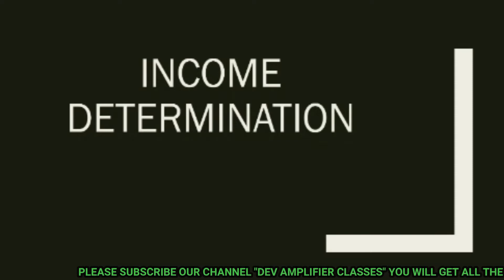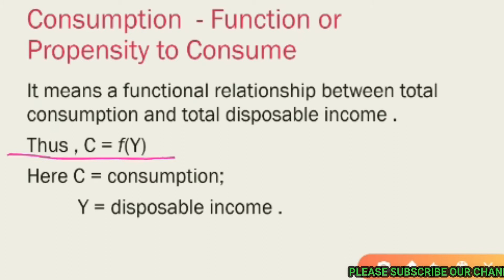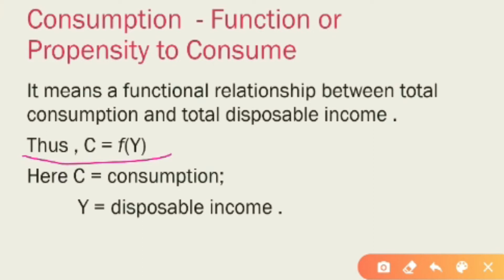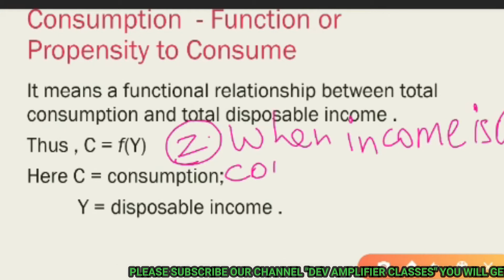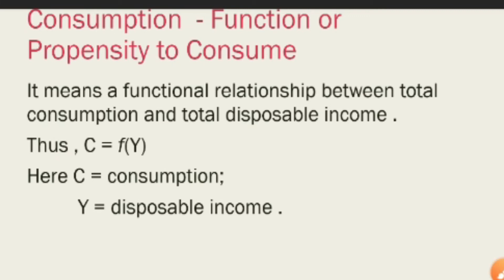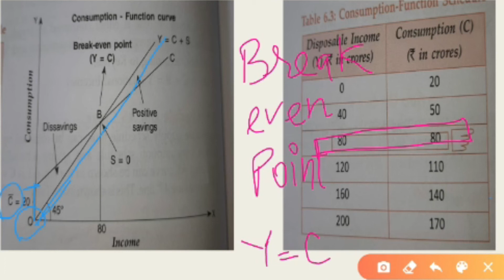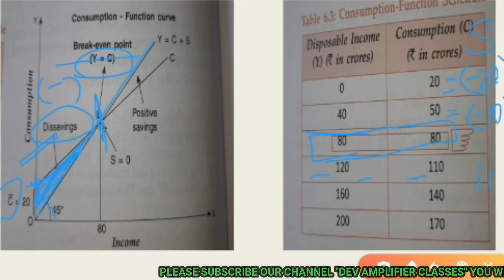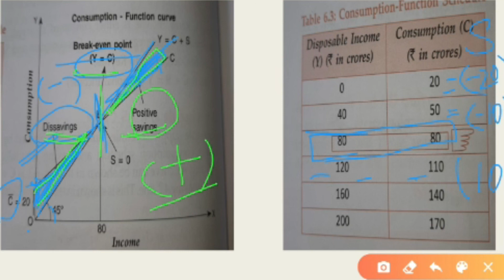BABITA MAM COMMERCE FACULTY INTRODUCTION(DEV AMPLIFIER CLASSES)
HII  WELCOME TO
DEV AMPLIFIER CLASSES
dev amplifier classes
amplifier classes

BABITA MAM WILL TEACH YOU COMMERCE

is vedio me class 6 geography chapter 1 pura samjhaya gya hai , class 6 chapter 1 geography
Friends Is channel par Mai Januray,FEBUARY MARCH  Ki Important Dates Kesay Yad Kary Triks Kay Madhyam Sai
100% Guranty Kai Sath Yad Karvaya Gaya Hai app is channel sai kai sari important information le sakaty hai jessayImportant Days (महत्वपूर्ण दिवस) बस यही आते है परीक्षा मे rrb ntpc, rrb je, group d, ssc chsl,cds,NDA,UPPSC,BANK
Asa Karta Hoon Vedios Apko Pasand Aingi
mainay kusch links bhi de rahay hai app yaha sai direct click karkar meri vedios dekh saktay hai

JUNE IMPORTANT DATES BY DEV SIR